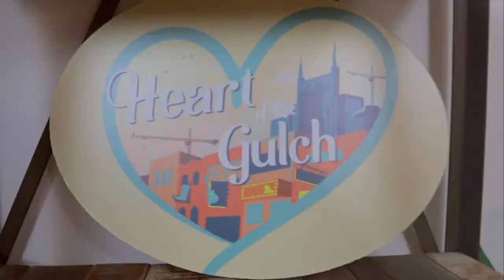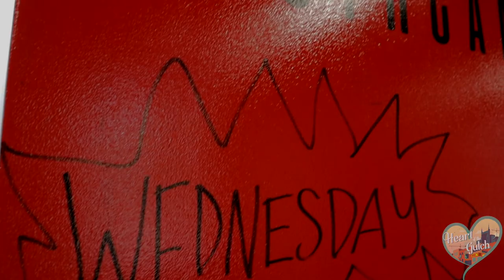Fitness Influencer | Carmen Morgan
Welcome to the 5th episode of the Heart of the Gulch!
We interview one of Nashville's most influencing Fitness instructor Carmen Morgan!
Carmen is originally from Houston, Texas! She was former school teacher that found a passion for fitness and mental health! She is a highly trained fitness instructor, co-owner and director of fitness for BoothCamp Gym located in Nashville, Tennessee. She is very successful as a social media fitness coach and has a large media presence.

In our interview we talk about the challenges of moving from Texas to Nashville, TN, transitioning from a school teacher to a fitness coach, sponsorship, hardships from social media and being a co-owner of Nashville's hottest group fitness companies "Boothcamp".
This week's Walk the Line episode - We visit Carmen at Boothcamp to watch her train a group of all ages get into shape!

We will have a total of 12 episodes for season 1 - releasing every week.

Heart of the Gulch owns the rights to all the content in this video and gives credit to any / all additional items showcased!

Intro: (00:00)
Introduction: (00:15)
Houston School Teacher: (1:00)
Training Business: (7:30)
Business Consulting: (12:00)
Moving to Nashville: (15:00)
BoothCamp Gym: (18:15)
Strength Training vs Group Fitness: (25:00)
Crowd Noise: (34:09)
Walk The Line: (47:20)